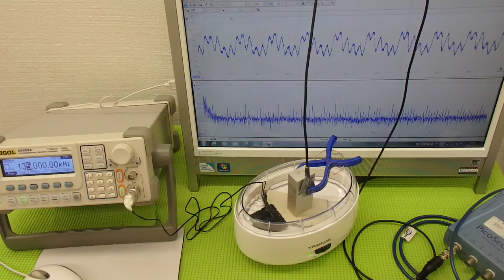超音波の利用技術（超音波の相互作用） ultrasonic-labo